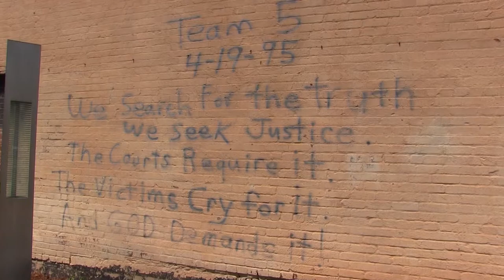Rep. Echols - This Week In Your House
Week 11 of session.